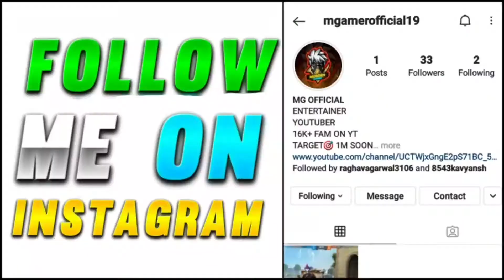2020 Ka Free Fire - Old Days Of Free Fire,An Untold Story Of Every Free Fire Player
In this video I'm going to tell you about how was free fire in 2020.

Uid
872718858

TOPICS DISCUSSED :-
1. 2020 ka free fire
2. Old Memories Of Free Fire
3. Free Fire Old Days
4. An Untold Story If Every Free Fire Player
5. Old Memories
6. First Day Free Fire

1. TOTAL GAMING ( AJJU BHAI )
2. AS GAMING (SAHIL)
3. DESI GAMERS ( AMIT BHAI)
4. TWO SIDE GAMERS (Ritik And Jash)
5. UNGRADUATE GAMER ( UG AYUSH)
6. RAISTAR FREE FIRE

1. FREE FIRE BRAZIL LIVE 🇧🇷
2. FREE FIRE INDONESIA LIVE 🇮🇩
3. FREE FIRE MENA LIVE 🇧🇷
4. FREE FIRE INDIA LIVE 🇮🇳
5. FREE FIRE BANGLADESH LIVE 🇧🇩
6. FREE FIRE NEPAL LIVE 🇳🇵
7. FREE FIRE SINGAPORE LIVE 🇸🇬

2020 ka free fire
Old Memories Of Free Fire
Free Fire Old Days
An Untold Story If Every Free Fire Player
Old Memories
First Day Free Fire